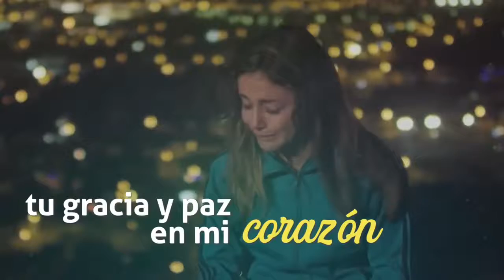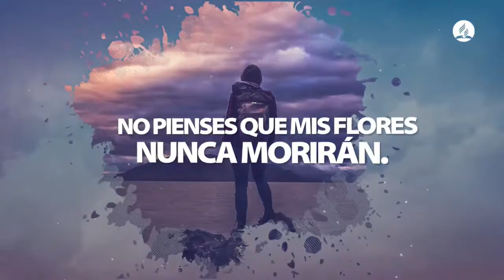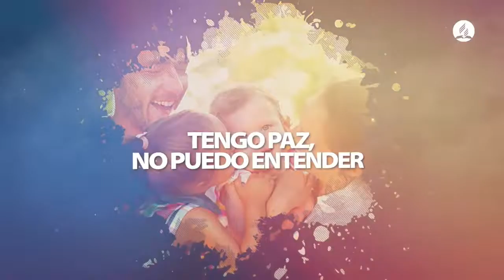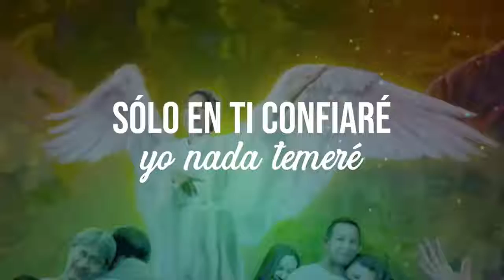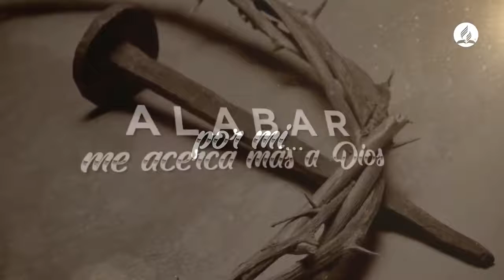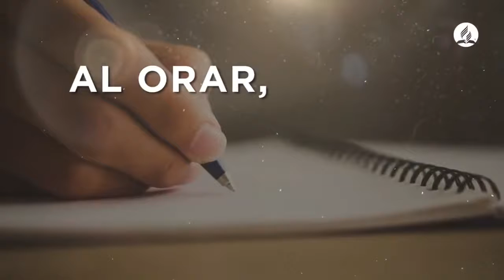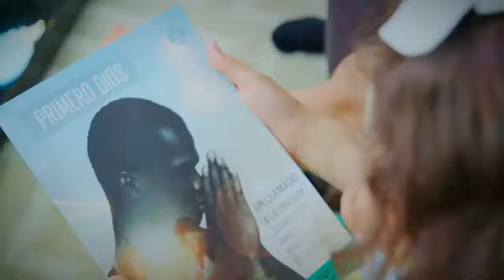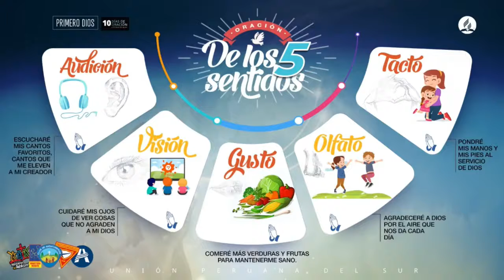PRIMERO DIOS | 10 Días de Oración y 10 Horas de Ayuno 2022